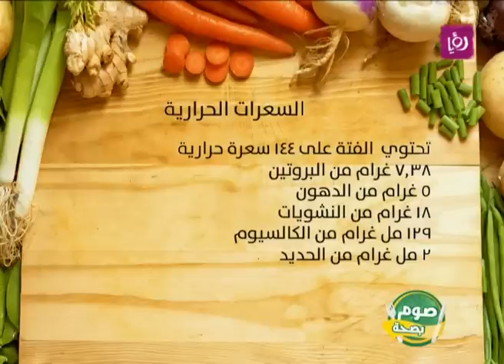صوم بصحة - فتة الحمص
فقرة من تقديم اخصائية التغذية ربى مشربش لتقديم نصائح ومعلومات غذائية عن الصيام الصحي خلال شهر رمضان.